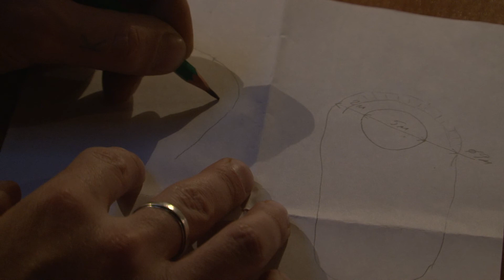Тамань. Ролик 3